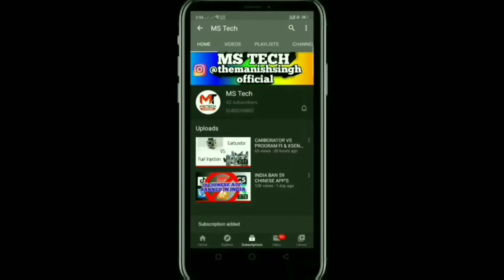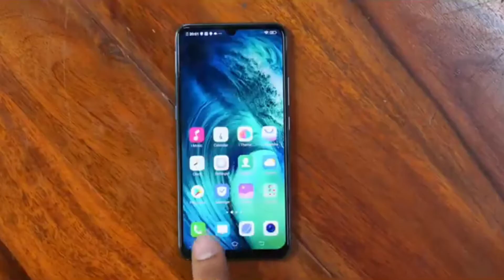VIVO V20 FIRST AND EXCLUSIVE LOOK ||| MS TECH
hlo guy's welcome back to another video of technology .

Dosto iss video me app logo ke liye lekar aya hu VIVO V20 ka first and exclusive look aur iss phone me apko 6.5inches ka FHD+ display mil skta hai aur 44mp ka EYE AF camera mil skta aur vhi back side me triple rear camera set-up dekhne ko milega jha pr 64 mp ka primary camera ho skta hai.To dosto app log video ko enjoy kijiye aur mujhe yakin app logo ko video acchi lgegi.